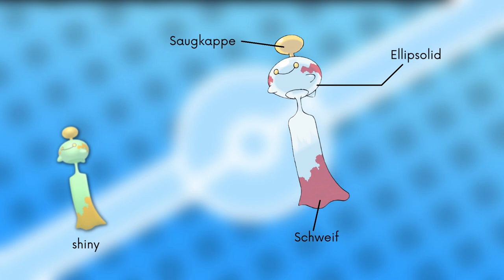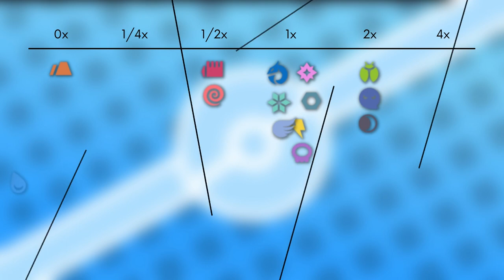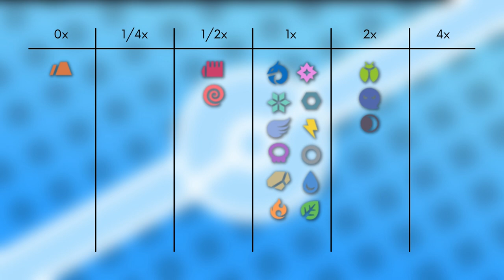Das Pokémon #358 | Palimpalim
▶️Worum gehts in diesem Video:

Ich stelle euch das Pokémon Palimpalim vor. Dabei schauen wir auf das Aussehen, Attacken, Verhalten, Lebensraum, Entwicklung und Typ Schwächen. Viel Spaß :D

0:00 Intro
0:14 Aussehen
0:48 Attacken & Fähigkeiten
2:36 Verhalten & Lebensraum
3:58 Entwicklung
4:52 Typ Schwächen